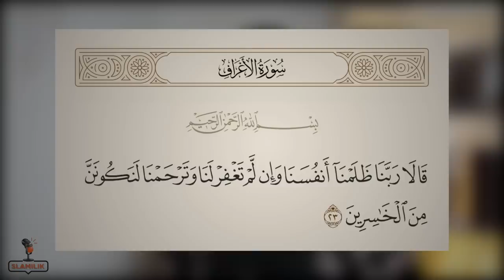كيفاش بدأ الخلق🙄 ؟! و من سكنوا الارض قبل آدم الجن و آدم 🧌؟!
هذه الحلقة معتمدة على كتاب البداية و النهاية لابن كثير
فرجة ممتعة